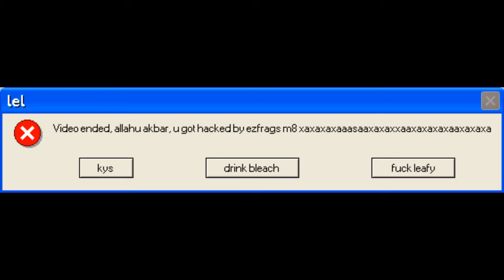[YTP] Gay men with nazi relatives try to fuck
My first ever YTP that I think is good! Pls enjoy lel :P